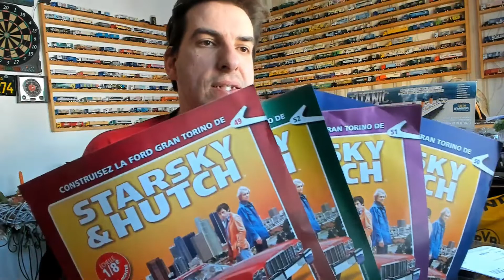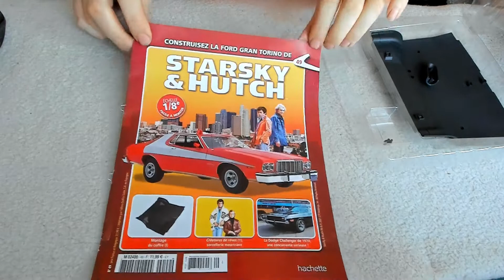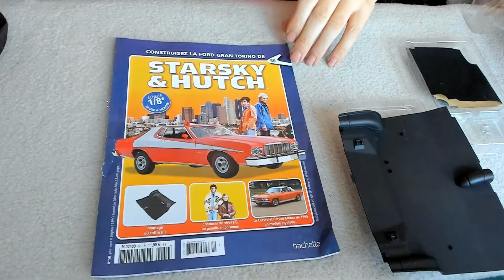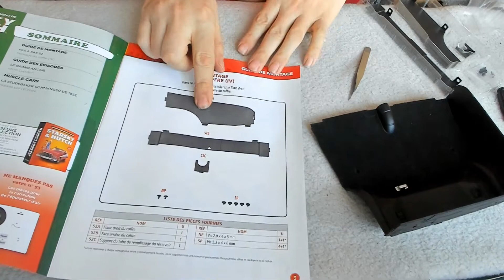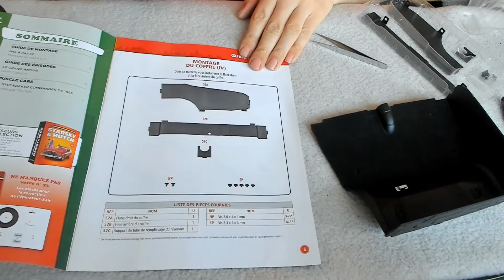Hachette Gran Torino Ausgabe 45-52 Einbau der Elektronik und Zusammenbau des Kofferrauminnenraumes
Herzlich Willkommen zum Ford Gran Torino
Ausgaben 45-52.😆
In den Ausgaben 45-48 verbauen wir die Elektronik des Modells
mit den Ausgaben 49-52 stellen wir dann den Kofferrauminnenraum
zusammen .